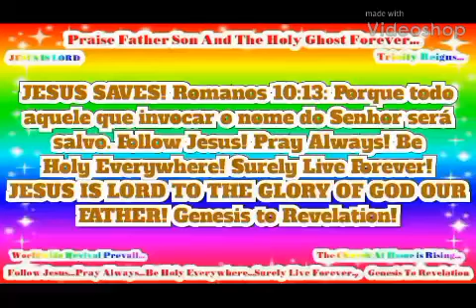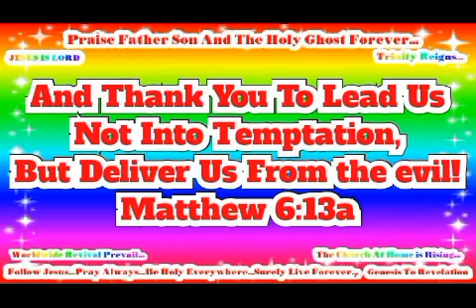In Jesus Name Worldwide Revival Prevail! JESUS IS LORD TO THE GLORY OF GOD OUR FATHER!(1)